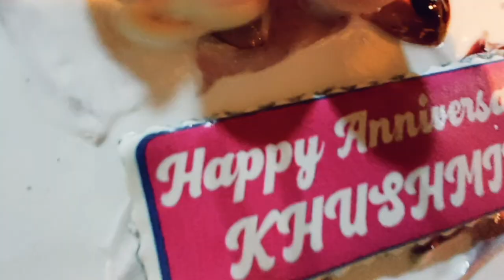भाई की शादी के लिए खुद से लावा बनाया~ 3rd Anniversary celebration ~ सबने special बना दिया आज का दिन